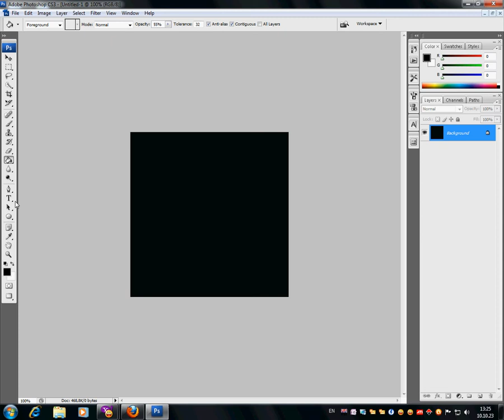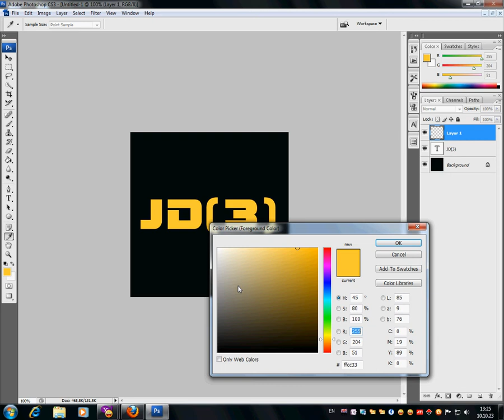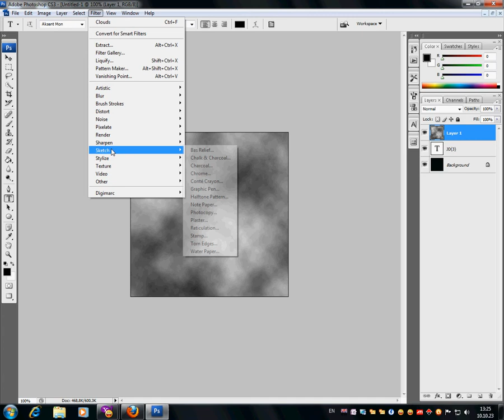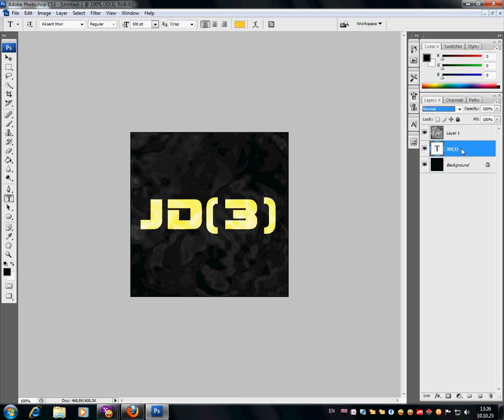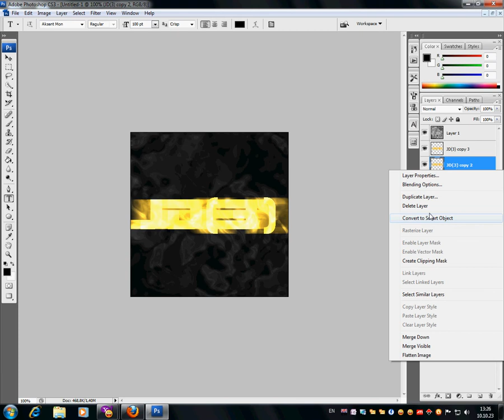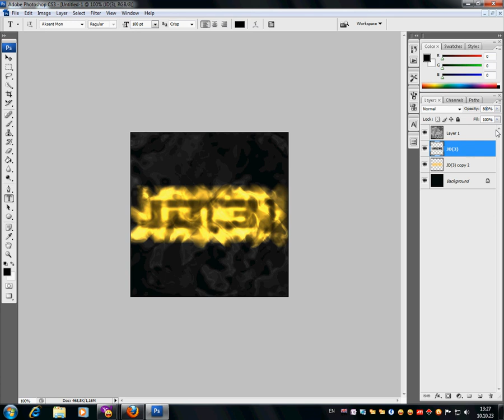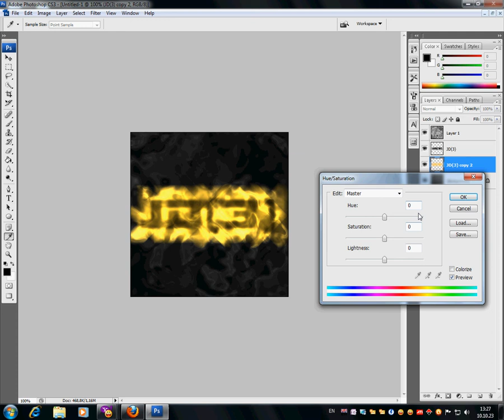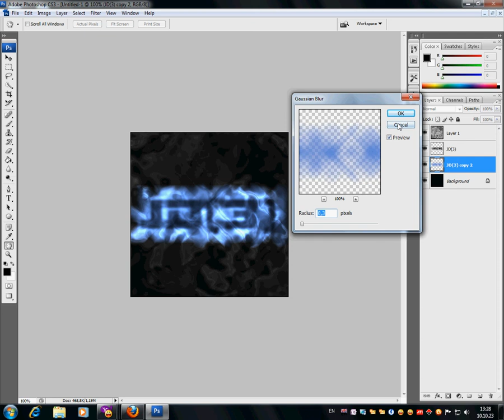SRFile2010 10 23 13 25 0 653